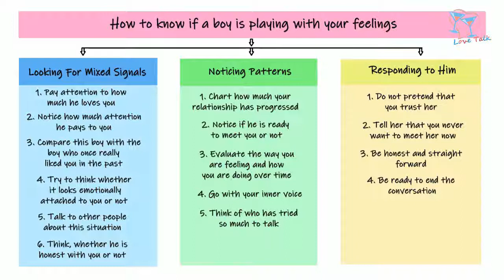How to know if a boy is playing with your feelings | kya ladka apni bhavnao ke sath khel rahi hai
How to know if a boy is playing with your feelings | kaise pata karen, ki koee ladaka aapakee bhaavanaon ke saath khel raha hai